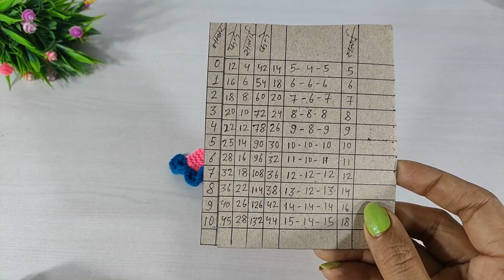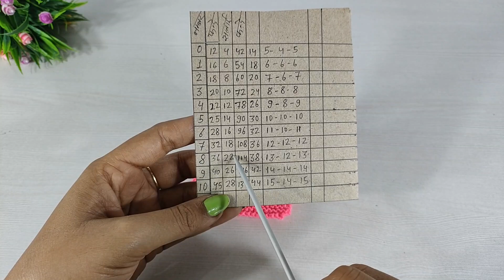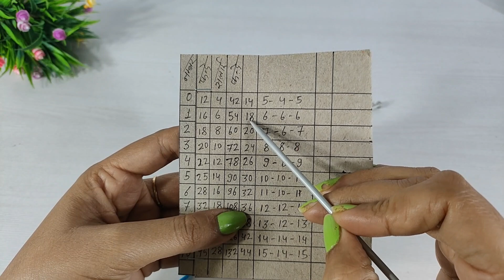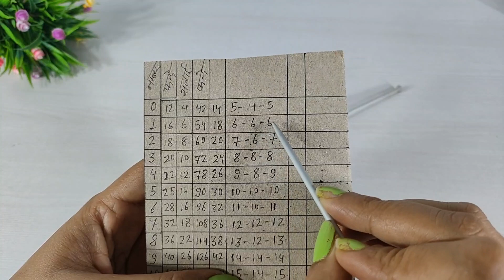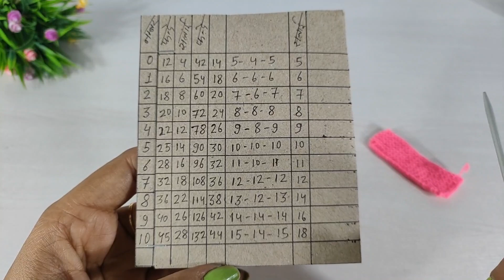सलाई से बनाए सभी साइज के लड्डूगोपाल की मंकी🐵 कैप | How to make All size Laddugopal woolen monkey cap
1)- सलाई से बनाए लड्डू गोपाल जी की सुंदर सी ठंडी की पोशाक
2)- knitting dress for laddu gopal
3)- kanhaji knitting 👗
4)- winter special knitting dress for laddu gopal
5)- How to make laddugopal woolen dress
6)- New design knitting dress for laddugopal
7)- laddu gopal ji ki sardi ki garam poshak kaise bnaye
8)- Very easy and beautiful knitting dress for laddugopal
9)- How to make laddugopal knitting innerwear dress by amritifashionvilla
10)- all size laddugopal knitting dress with measurement chart